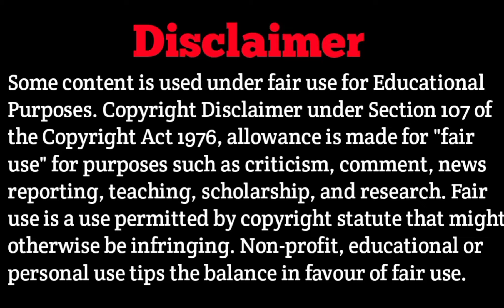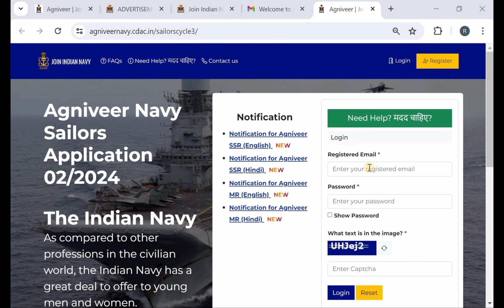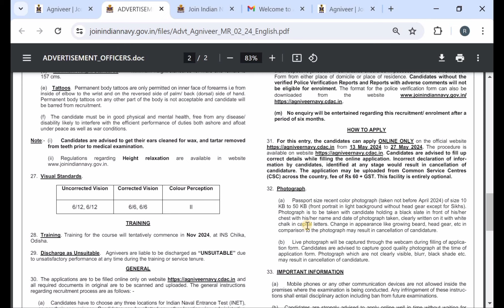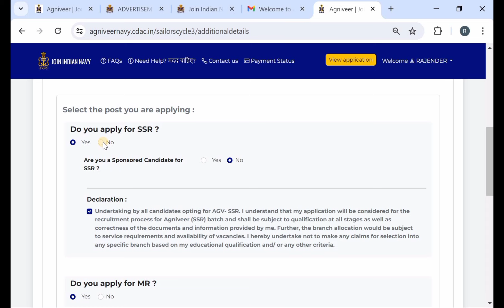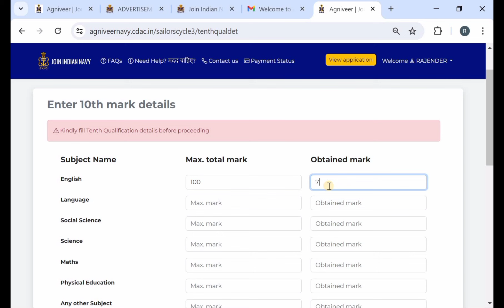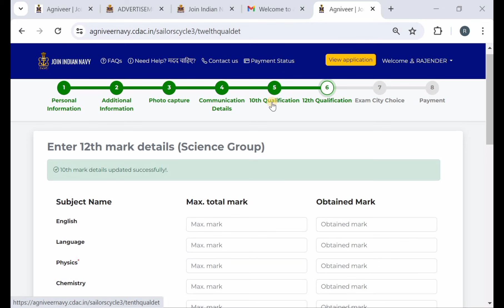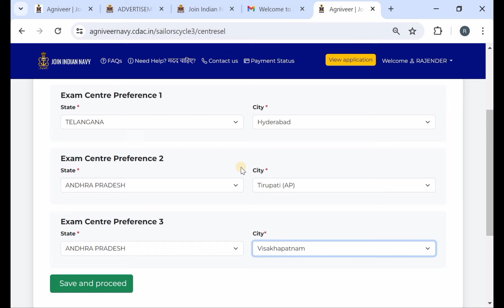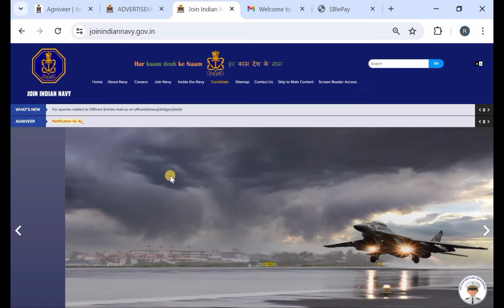Indian Navy MR & SSR Online Form Apply 2024 ✅ How to Fill Navy Agniveer MR & SSR Form Apply 2024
Friends In This Video Disscus Indian Navy MR & SSR Online Form Apply 2024 || How to Fill Navy Agniveer MR & SSR Form Apply 2024